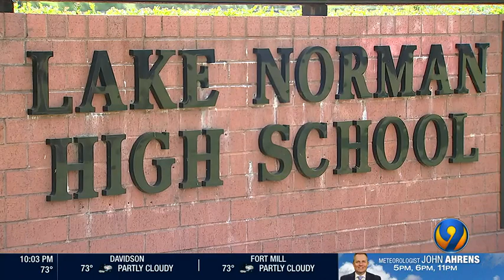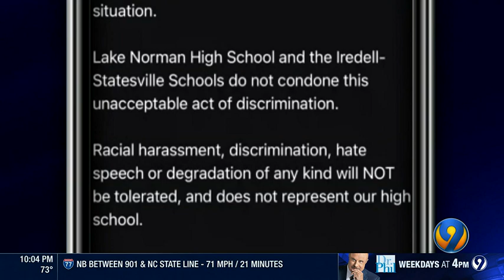Student disciplined after racially charged photos circulate online | WSOC-TV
A Lake Norman High School student was disciplined after photos circulated of them on campus wearing a white-pointed hat, which appeared to be associated with a symbol of hate, along with a graduation gown and the caption “The South will rise again.”